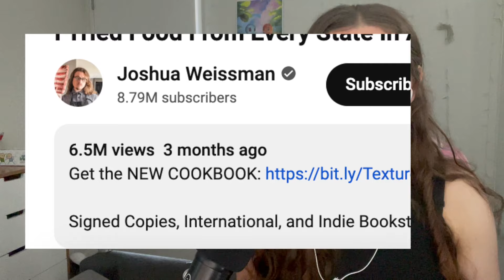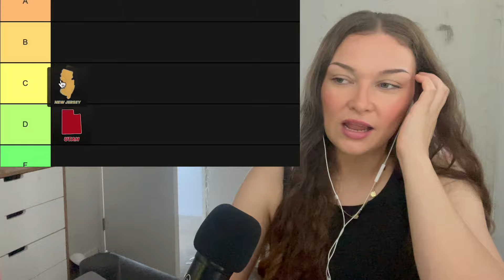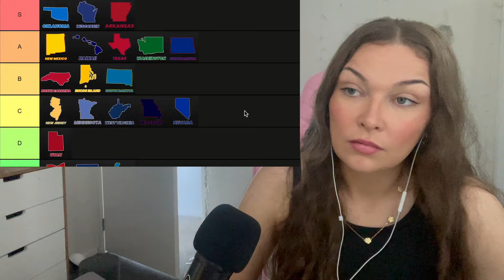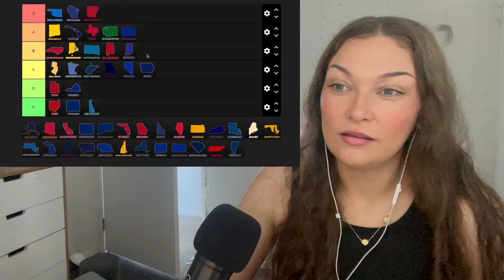New Zealand Girl Reacts to I Tried Food From Every State In America | Part One